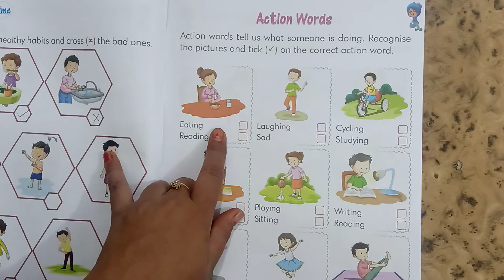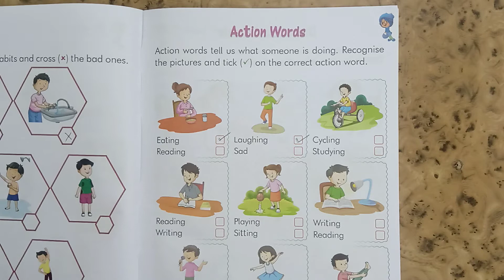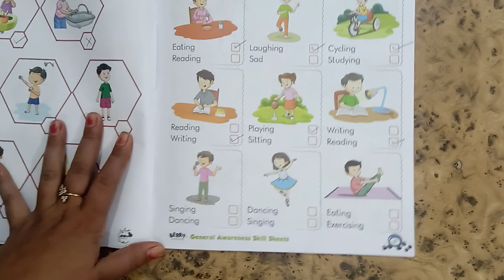Class KG Subject GK by Neha Tripathi Ma'am 14 8 20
Online Classes Session 2020-21 New Session July Month "Class KG Subject GK by Neha Tripathi Ma'am 14 8 20